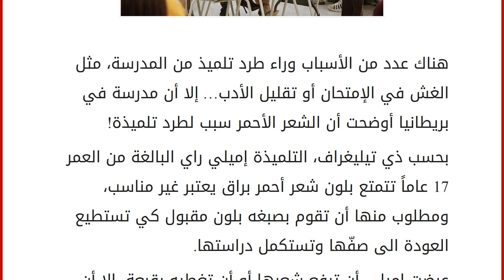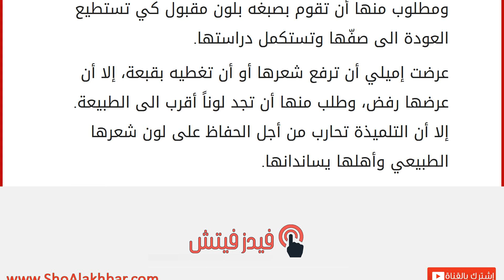تفصل من المدرسة بسبب لون شعرها!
إقراألمقال كاملا :
هناك عدد من الأسباب وراء طرد تلميذ من المدرسة، مثل الغش في الإمتحان أو تقليل الأدب… إلا أن مدرسة في بريطانيا أوضحت أن الشعر الأحمر سبب لطرد تلميذة!
بحسب ذي تيليغراف، التلميذة إميلي راي البالغة من العمر 17 عاماً تتمتع بلون شعر أحمر براق يعتبر غير مناسب، ومطلوب منها أن تقوم بصبغه بلون مقبول كي تستطيع العودة الى صفّها وتستكمل دراستها.
عرضت إميلي أن ترفع شعرها أو أن تغطيه بقبعة، إلا أن عرضها رفض، وطلب منها أن تجد لوناً أقرب الى الطبيعة. إلا أن التلميذة تحارب من أجل الحفاظ على لون شعرها الطبيعي وأهلها يساندانها.